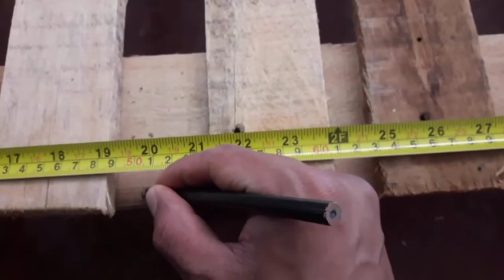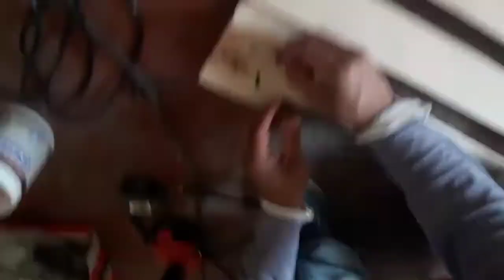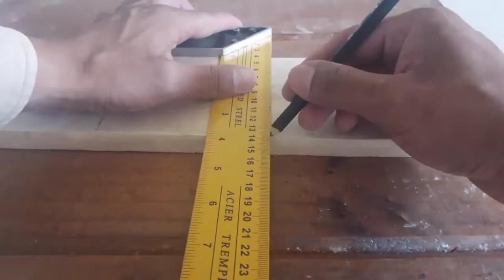Palets 7 Proyectos faciles de hacer con Tarimas